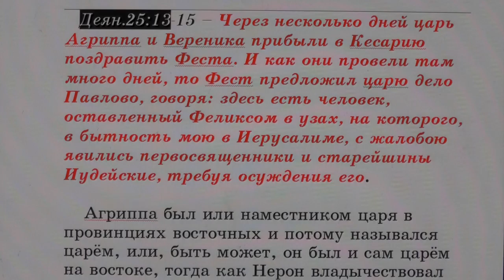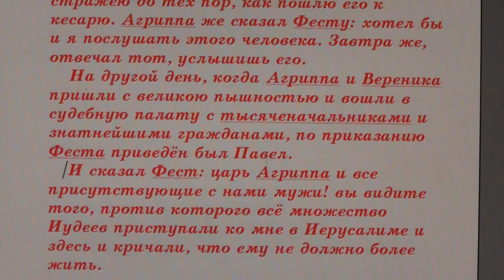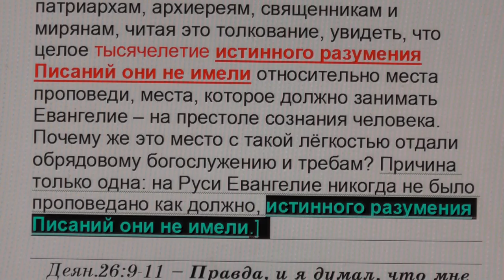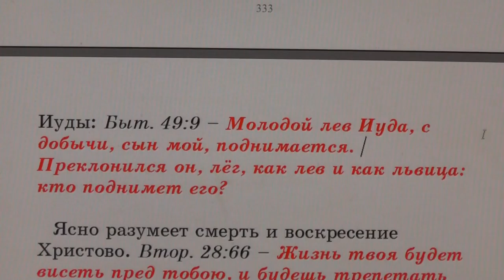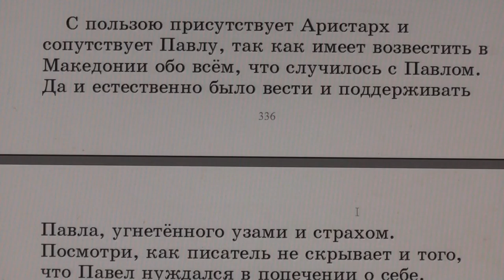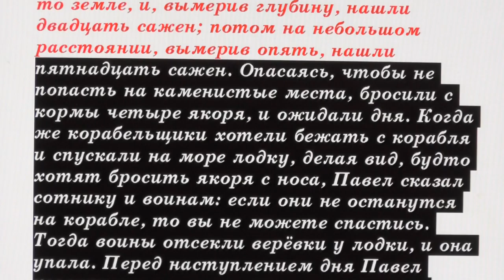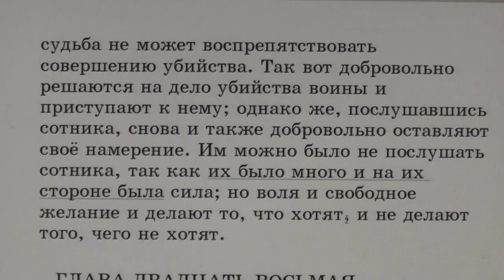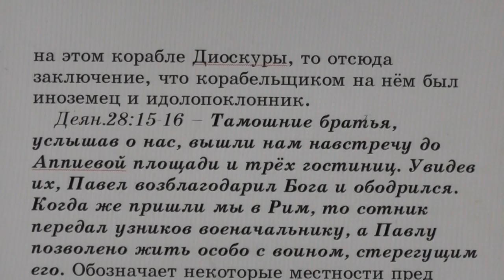№20. Деян. 25:13 С толкованием блаженного Феофилакта и комментариями